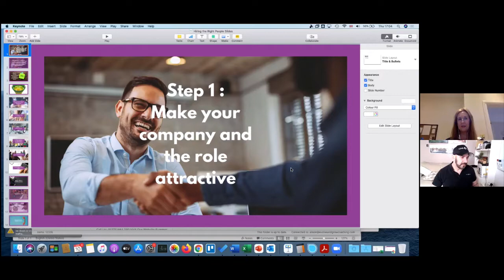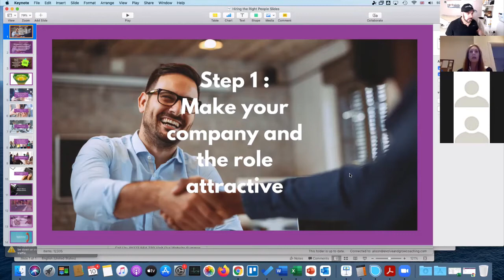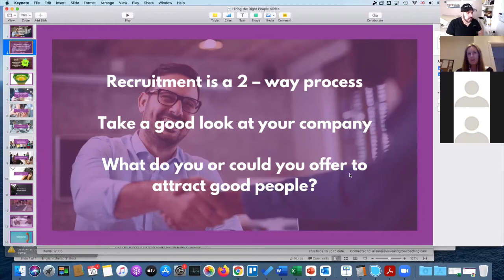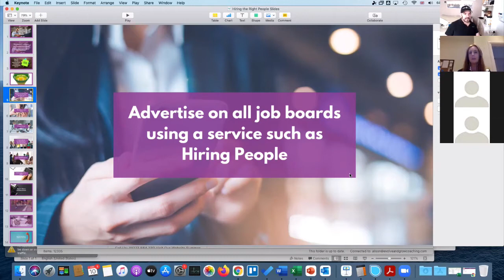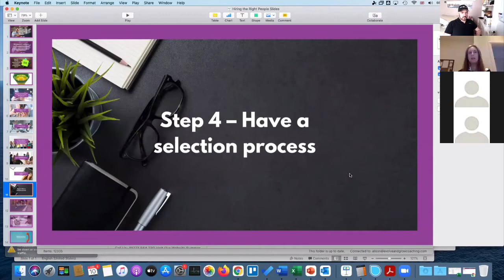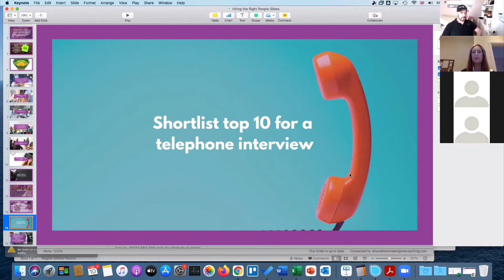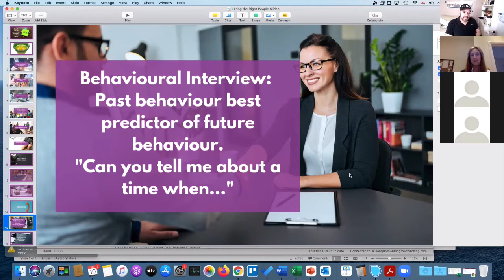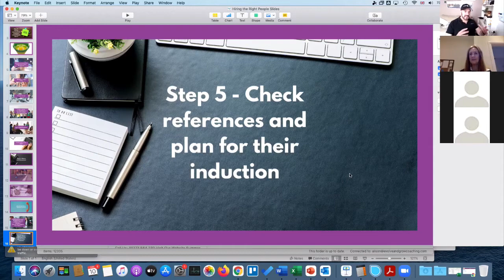05 Trades Accelerator Sessions - How to Hire THE BEST People for Your Trades Business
Fed up of not being able to find the right people to help your business grow?
99% of the trade businesses we speak to have recruitment right up there as one of their biggest obstacles to growth. Join us for Episode 5 of the Trade Accelerator Sessions to learn:

* The ONE thing that you must get right at the start of the process, but most trade businesses fail to do
* How to have top talent lining up to work with you
* How to ensure that you attract lots and lots of candidates
* The process you MUST follow to ensure that you are only meeting with the very best for the final interview
* How to tell the great from the not so great at the interview stage
* The last and probably most vital step, that again most trade businesses often fail to do